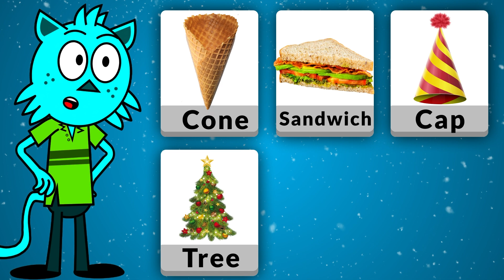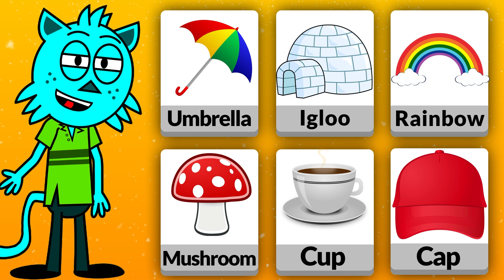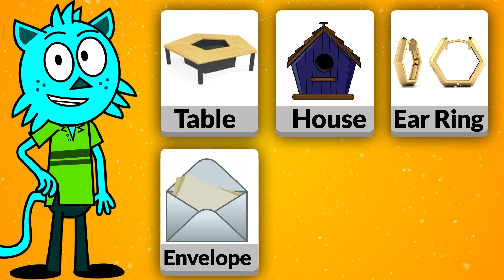🔢 1 to 100 Number Song + Learn Shapes! 🎶 Interactive Kids Learning Video 🎉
"🎉 Get ready for an exciting and interactive kids learning adventure! In this video, your child will learn to count from 1 to 100 while exploring colorful shapes like circles, squares, and triangles! 🎶 Designed for toddlers and preschoolers, this '1 to 100 Number Song + Learn Shapes' video is perfect for early learners. Whether it's numbers or shapes, kids will love singing along to this fun educational song while developing important math and shape recognition skills. 📚 Make learning fun with engaging animations and catchy tunes that will keep your child entertained and educated! 🌟"

🔢 Let’s count from 1 to 100 and learn shapes!
🎉 A fun way to learn numbers and shapes!
🎶 Sing along and count from 1 to 100 with us!
🚀 Ready to explore shapes and numbers? Let’s go!
🎨 Learn shapes like circles, squares, and more!
🧩 Join the fun with our interactive learning song!
🌟 Learning numbers and shapes has never been this fun!
🎈 Count to 100 and master shapes in this kids' video!
🎉 Sing, learn, and play with shapes and numbers!
📚 Help your little ones learn numbers and shapes today!

1 to 100 number song,
Learn shapes and numbers,
Counting song for kids,
Shapes learning for toddlers,
Interactive learning video,
Educational songs for preschoolers,
Kids counting video,
Number song,
Shapes song,
Kids numbers,
Counting video,
Learning video,
Preschool numbers,
Fun shapes,
Kids rhymes,
Fun kids songs,
Nursery rhymes video,
Preschool rhymes,
Toddler songs,
Baby rhymes,
Rhymes for toddlers,
Learning songs for kids,
Educational rhymes,